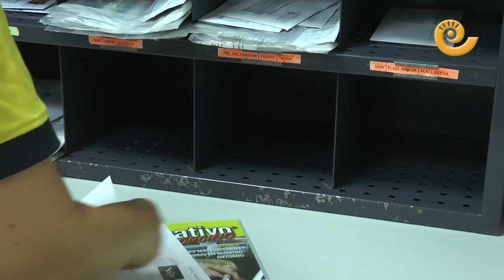Ser cartera de Correos en el medio rural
Os presentamos a María del Carmen Riera que es cartera de Correos y lleva los pueblos de Aguaviva, La Ginebrosa y La Cañada de Verich. Llega temprano a su trabajo tras recorrer varios kilómetros y la seguimos en su buen hacer en su reparto de lunes a viernes. Una mujer querida y feliz con su trabajo.